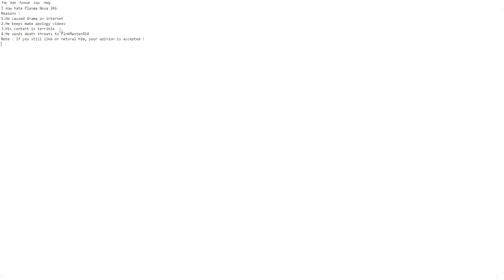1 Opinion Changed